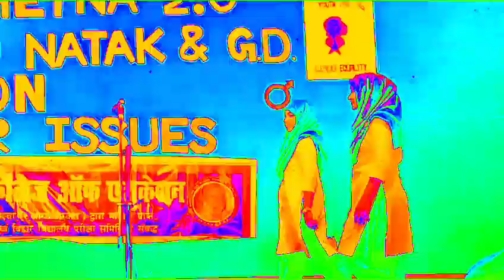Nayi Chetna 2.0 part 0.1